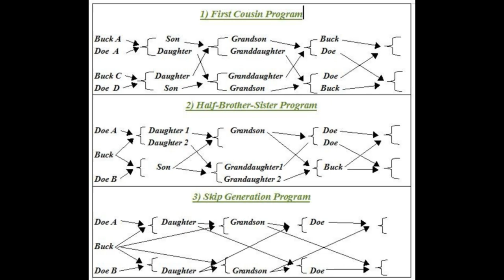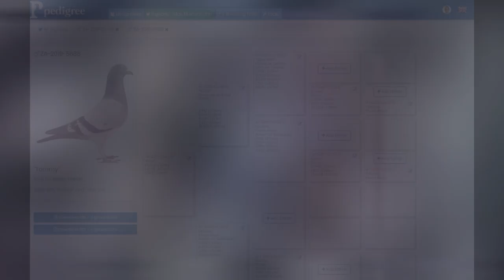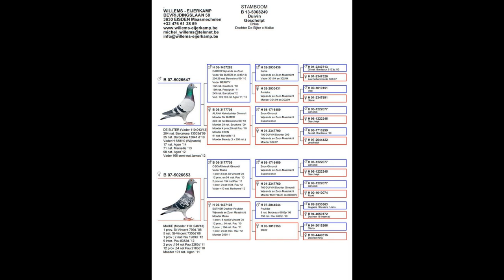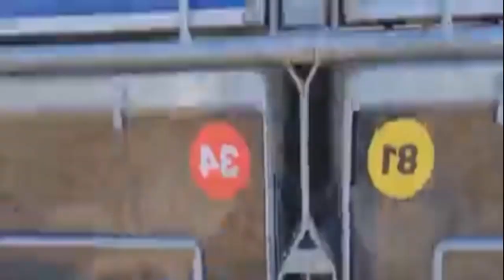racing pigeons the art of inbreeding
Pigeon products you need
Harker’s 4 in 1 Soluble canker, coccidiosis, worms, parasites in pigeons 100ml

Harker’s Hormoform Complete Feed Supplement for Pigeon

 Loft Disinfectant for pigeons

vykil by harkers

use once a week spray the whole loft

Golden Boost (Fortified Calcium)- Old Hand - Osmond’s

 B12

Hyperdrug Cytaboost B12 500ml

 multi vit

Electrolyte Powder

Add 1 tablespoon to 4 pints

 bath salts- you can also use this yourself in the bath add approx. 3 tablespoons to the hot water on the Sunday

pigeon grit

mucus powder – give to all the racing pigeons regular once every 2 weeks or so

all birds stock, racing and yb will get this approx. 4 weeks before the first race amoxicillin

Amoxicillin 10% - 100g powder is for prevention and treatment of E-Coli, Salmonella (paratyphoid),
and chronic respiratory infections.

 How to race racing pigeons like a pro!
How to race racing pigeons and become a successful pigeon breeder!
How to win races with racing pigeons!
How to get your racing pigeons to fly faster!
How to train racing pigeons like a pro!
racing pigeons
homing pigeons
pigeons
racing pigeon
fancy pigeons
racer pigeon
breeding pigeons
fancy pigeon
raising pigeons
long distance
training pigeons
old birds
young birds
homing pigeon
bird eggs
breeding
pigeon
pigeon racing
garlic for racing pigeons
young racing pigeons ranging
birds
off color pigeon
pigeon race
pigeon fancier
racing pigeon loft
pigeon loft
crushing fresh garlic
pigeons natural immune system
racer pigeon for sale
racing pigeon training
racer pigeon race
domestic pigeons
game birds
natural tonics
garlic press
garlic oil
fresh garlic
internal parasites
natural remedies
garlic cloves
pigeon fanciers
garlic powder
pigeons body